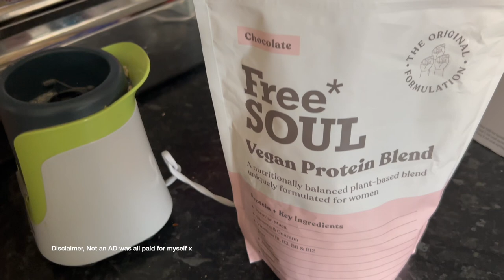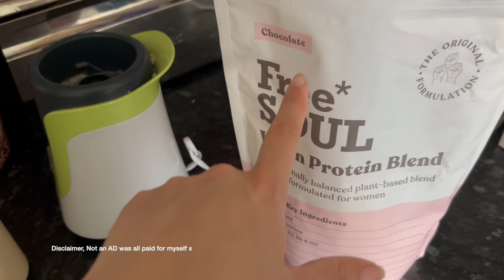Having a Puppy and Pizza Party! and Seeing Diversity | Weekly 47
Here's some vlogs I spoke about in today's! x

Steph x

Linktree

0:00 - Monday's Morning before work
2:40 - Getting ready for Diversity
3:47 - Diversity Supernova Tour
4:57 - Puppies and Pizza!